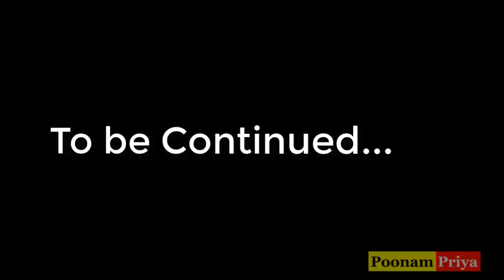बेटी अपनी बहु पराई part 2 | छोटी बहु | Life motivation poonam priya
poonam priya life motivation channel pe motivational shorts,motivational video in hindi,motivational quotes,life motivation video in hindi,motivational WhatsApp status,LIFE MOTIVATION,HEART TOUCHING STORY,देवरानी जेठानी की लड़ाई गलत कौन,devrani jethani relationship,devrani jethani ka,devrani jethani competition,devrani jethani love quotes,durrani jithani ki ladai,देवरानी जेठानी का झोंटा झोंटी,saas bahu ki ladai,घर घर की कहानी बड़ी बहु vs छोटी बहु,choti bahu badi bahu
har ghar ki ek kahani hoti hai,ghar ghar ki kahani me saas bahu nanad jethani dewar bhabhi pati patni maa beta aadi hote hai Yeh sab rishte hote hai inn rishto ki kahani me kuch aisa hota hai kabhi saas bahu ki ladai nanad bhabhi ki ladai pati patni ki ladai devrani jethani ki ladai hoti hai wahi apas me pyar bhi hota hai jisme saas bahu ka pyaar  nanad bhabhi ka pyaar pati patni ka pyaar devrani jethani ka pyaar hota hai rishto ki kahani me hum laye h aaj choti bahu badi bahu ki  kahani
हर घर की एक कहानी होती है, घर घर की कहानी में सास बहू ननद जेठानी देवर भाभी पति पत्नी मां बेटा आदि होते हैं ये सब रिश्ते होते हैं इन रिश्तों की कहानी भी होती है जिसमे सास बहु की लड़ाई है तो सास बहु का प्यार भी है
ननद भाभी की लड़ाई है तो ननद भाभी का प्यार भी होता है पति पत्नी की लड़ाई है तो पति पत्निका प्यार भी होता है देवरानी जेठानी की लड़ाई है तो देवरानी जेठानी का प्यार भी होता है
रिश्तो की कहानी में आज देखिये बेटी अपनी बहु पराई part 2 | छोटी बहु | Life motivation poonam priya
Every house has a story, in the story of the house, there is mother-in-law, sister-in-law, sister-in-law, sister-in-law, husband, wife, mother, son, etc. These are all relationships. Is
Watch today in the story of relation Beti Apni Bahu Parai part 2 | little daughter-in-law Life motivation poonam priya
har ghar kee ek kahaanee hotee hai, ghar ghar kee kahaanee mein saas bahoo nanad jethaanee devar bhaabhee pati patnee maan beta aadi hote hain ye sab rishte hote hain in rishton kee kahaanee bhee hotee hai jisame saas bahu kee ladaee hai to saas bahu ka pyaar bhee hai
rishto kee kahaanee mein aaj dekhiye बेटी अपनी बहु पराई part 2 | छोटी बहु | Life motivation poonam priya